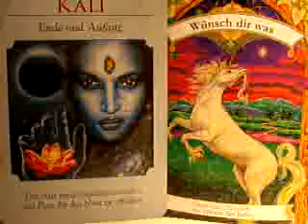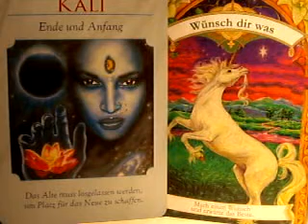19.08.11 Ende und Anfang / Wünsch dir was